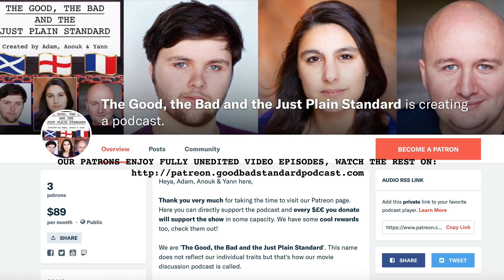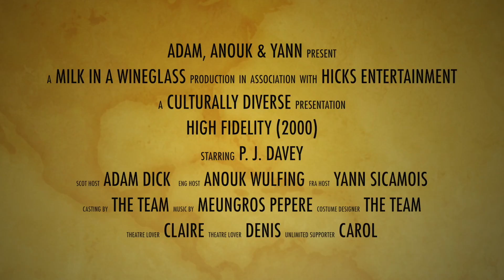HIGH FIDELITY (2000) W/ PJ DAVEY - 045.0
Kickstarting our Musical Summer today with Stephen Frears’ 2000 adaptation of Nick Hornsby’s novel High Fidelity.

We will bring guests for most episodes in this series and we start with PJ Davey, another friend who trained with us at Acting Coach Scotland in 2016.

Talking about particular scenes, vinyl records, concert tickets, ‘I didnae ken that’ section is back and loads of fancy music related things.

Is it good, bad or just plain standard?

The Good, the Bad and the Just Plain Standard podcast is hosted by Adam Dick, Anouk Aslam Wulfing & Yann S. and produced by Milk In A Wineglass.

Follow THE GOOD, THE BAD AND THE JUST PLAIN STANDARD for more!